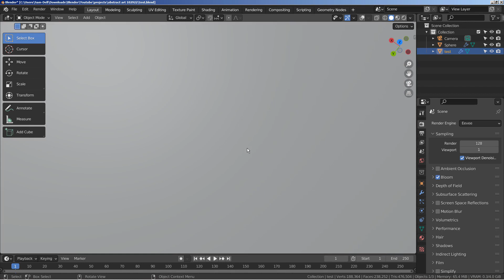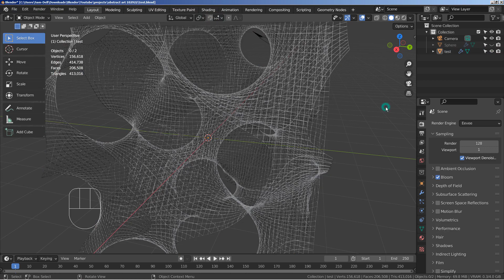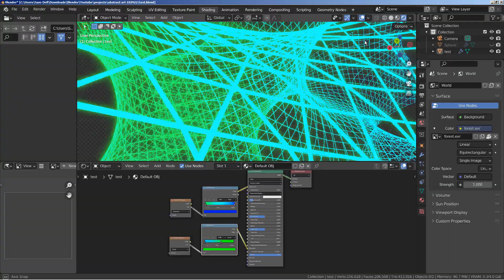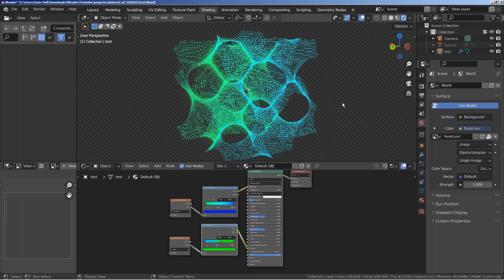Blender Tutorial - Abstract art